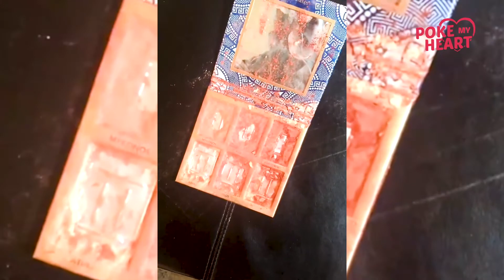Toddler Destroys Mom's Makeup Palette and Smears it All Over her Face and Furniture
Meet the youngest makeup artist😅